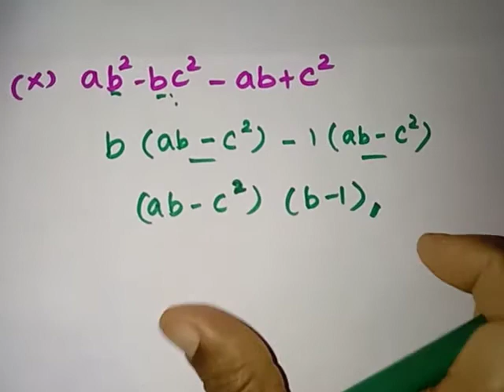8th Std Exercise 3.4 New Syllabus